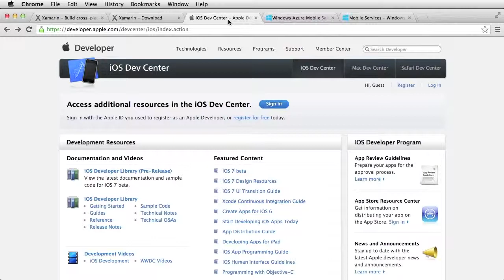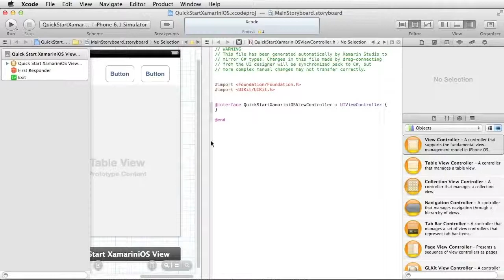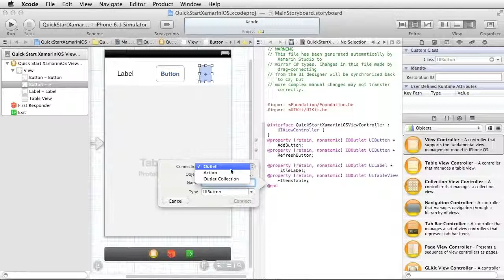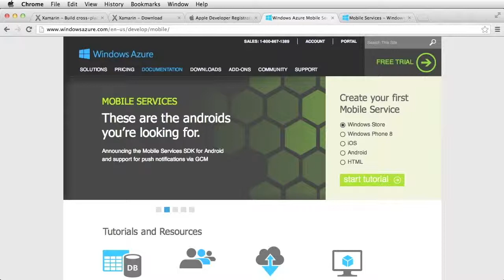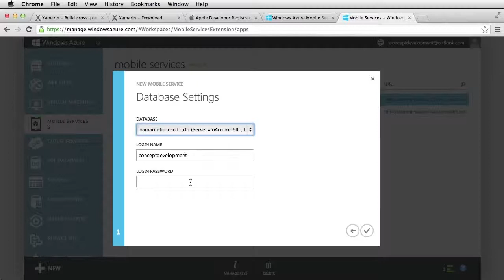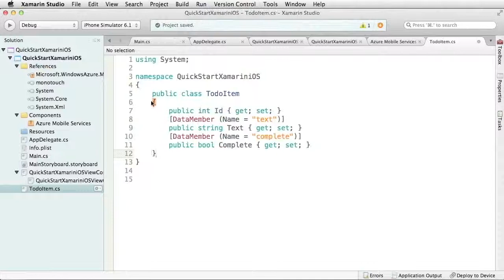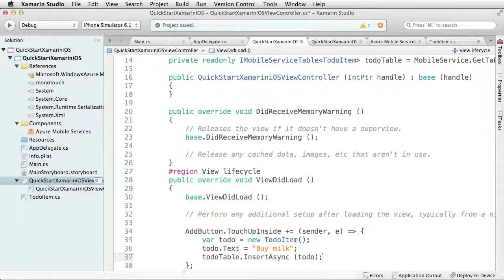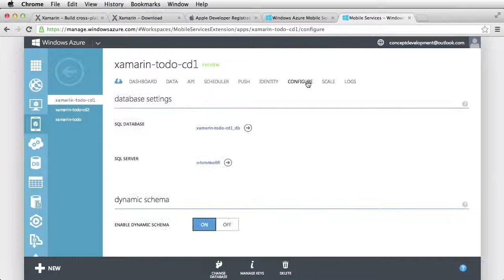Getting Started with Xamarin and Windows Azure Mobile Services